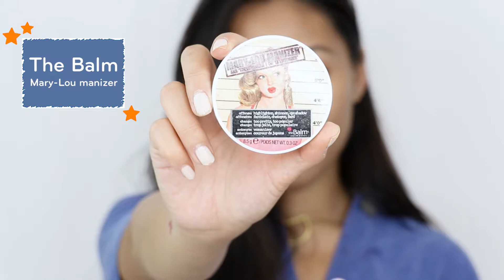Orange Caramel Makeup for Winter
Create this cute "orange caramel" makeup by using purlisse balancing moisturizer and BB tinted moist cream!

To good health and beautiful skin,
purlisse ♥